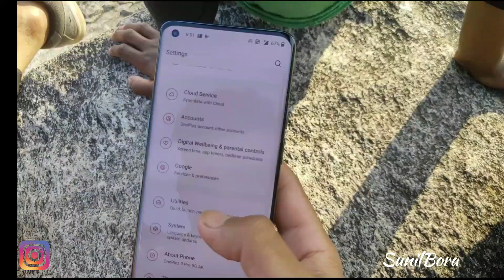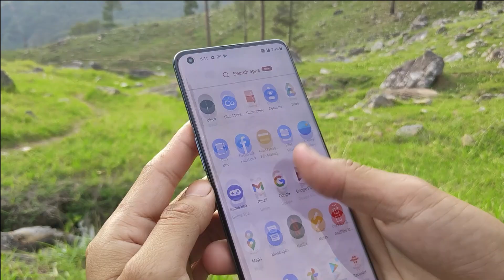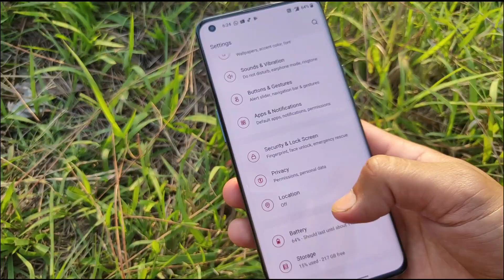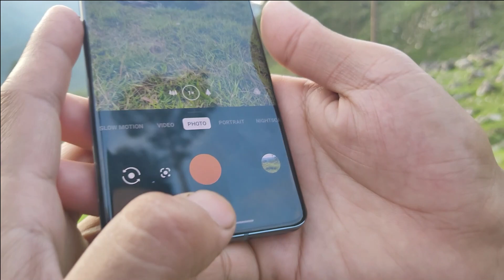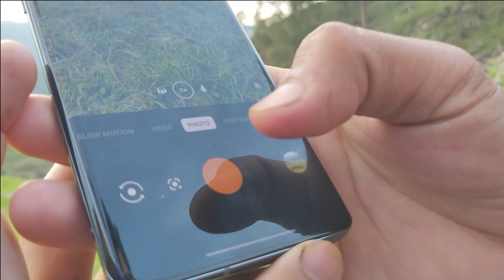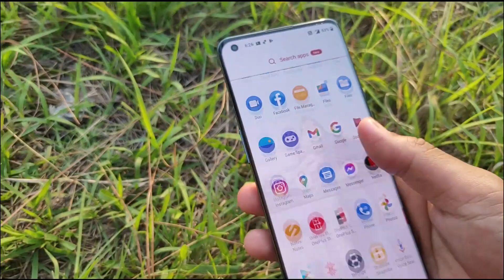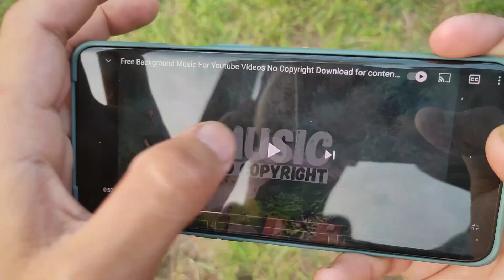OnePlus 9 Pro Full Review || OnePlus 9Pro Quick review | OnePlus 9Pro Hasselblad Camera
Namaskaar Dosto
 I s video mein maine aapse OnePlus 9 Pro ke baare mein baat ki hai . OnePlus 9 Pro ek flagship phone hai, jaha is OnePlus 9 Pro mein hai Snapdragon 888 Processor aur yaha 5G bhi available hai aur saath mein hai 8GB/12GB LPDDR5 RAM aur 128GB/256GB UFS3.1 Storage. OnePlus 9 Pro mein hai 6.7" ka QHD+ 120Hz LTPO AMOLED Display adaptive refresh rate ke saath. OnePlus 9 Pro mein ek Quad rear Camera setup hai jaha hai 48MP Primary + 50MP Ultrawide/Macro + 8MP Telephoto Camera jaha hai 3.3x Optical zoom aur 30x digital zoom aur saath hai ek 2MP Mono Camera. OnePlus 9 Pro mein 16MP ka Selfie camera hai aur saath mein 4500mAh ki battery hai Warp Charge  65W charging ke saath mein jaha 65W Warp Wireless   3W reverse wireless charging. OnePlus 9 Pro mein IP68 protection bhi available hai .

1. OnePlus Nord CE 5G (Charcoal Ink, 8GB RAM, 128GB Storage)

2.OnePlus Nord CE 5G (Blue Void, 8GB RAM, 128GB Storage)

3.OnePlus Nord 2 5G (Gray Sierra, 8GB RAM, 128GB Storage)

1. OnePlus 9 Pro 5G (Pine Green, 12GB , 256GB
2. OnePlus 9 Pro 5G (Pine Green, 8GB , 128GB
3. OnePlus Buds Z (White)
4. OnePlus Bullets Wireless Z Bass Edition (Reverb Red)